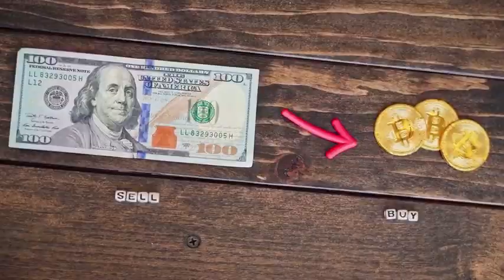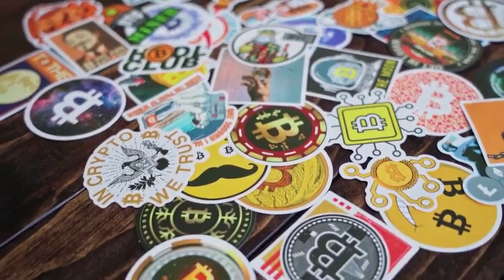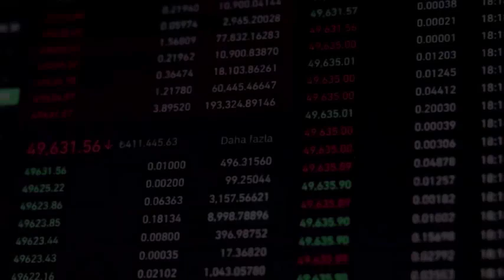XVG WILL +9000% - Verge THIS IS WHY PRICE PREDICTION & NEWS